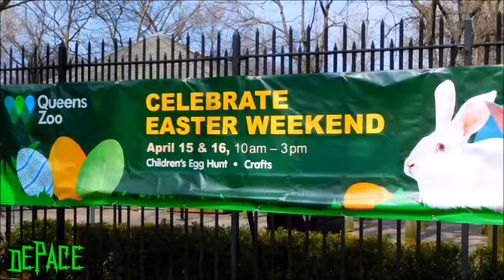EASTER EGG HUNT PHOTOS QUEENS ZOO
PHOTOS...PHOTOS